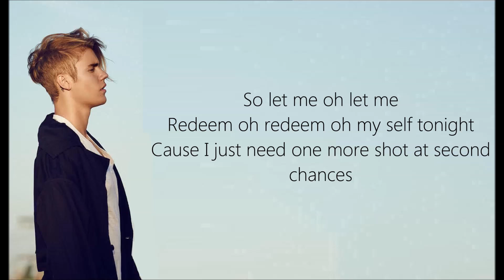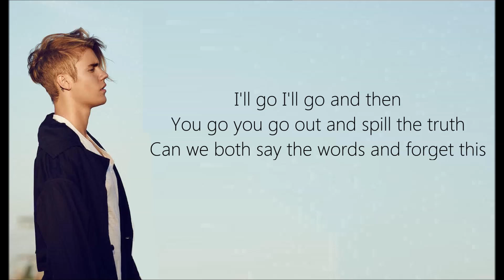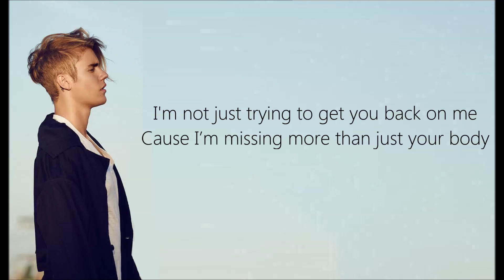Justin Bieber - Sorry (Lyrics)